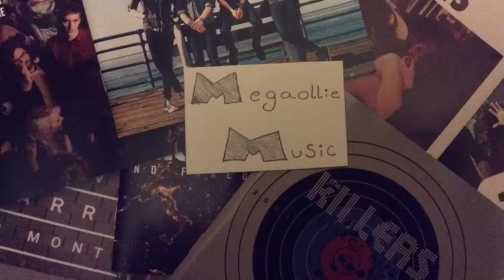My Chemical Romance- Black Parade (Drum cover)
One of their best songs in my opinion and it has a great drum beat in it as you can see!